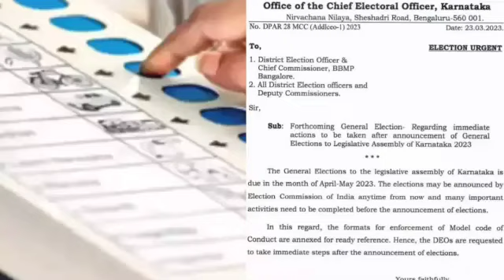কর্নাটকে রাজত্ব শেষ মোদীর | কার দখলে কর্নাটক | গোপন সমীক্ষা ফাঁস | গো হারা হারছে বিজেপি দেখুন